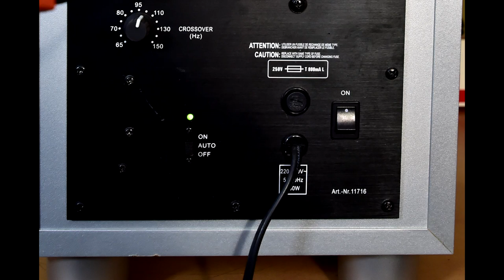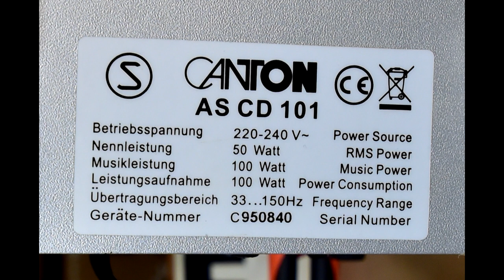CANTON AS CD 101 Active Sub - Subwoofer